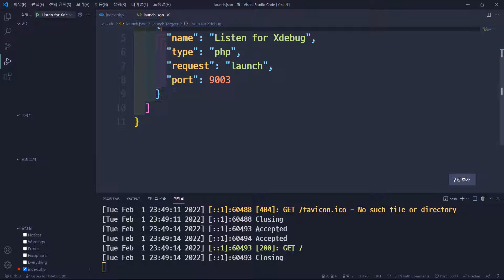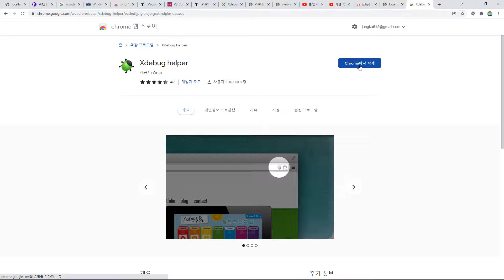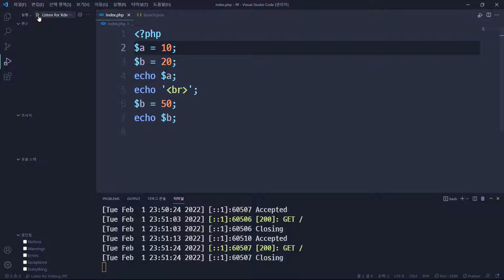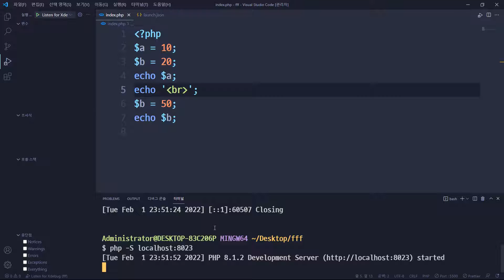22 02 01, ken 3459, PHP 개발환경설치, 16강, VS CODE PHP XDEBUG 실험